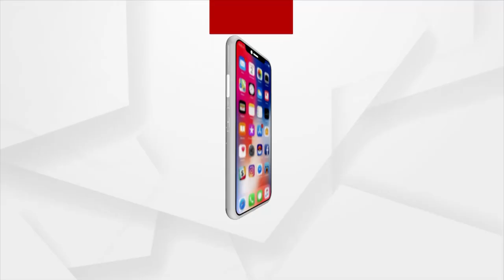Berhampur: Unseasonal Rain, Mandi Problems leave Farmers in Stress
Farmers of Berhampur are under stress due to unseasonal rainfall and delay in Paddy procurement.